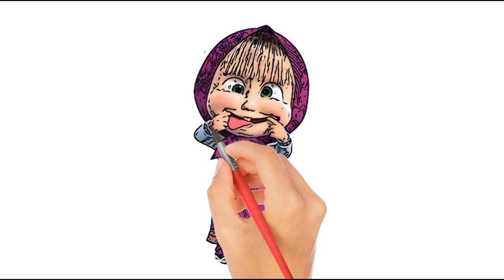Masha & the bear drawing for kids | Coloring in Masha & the bear